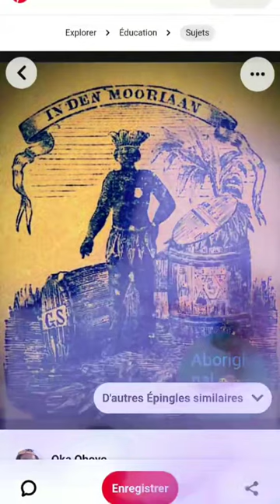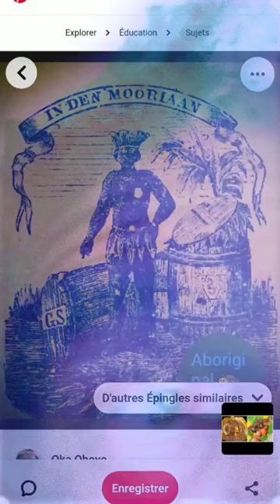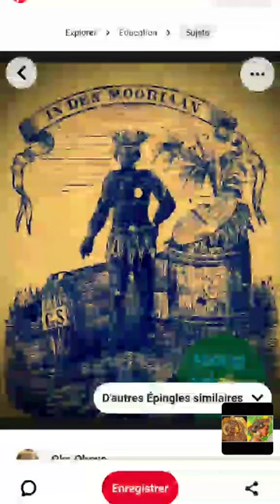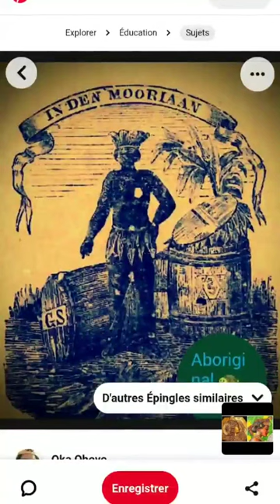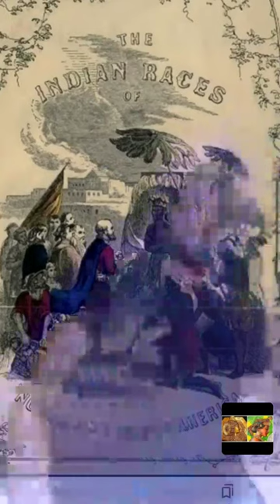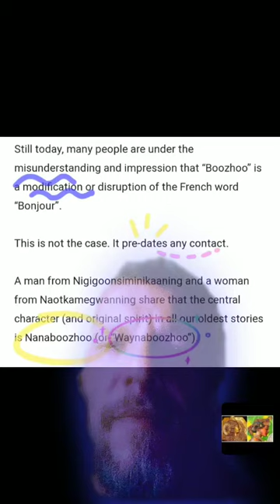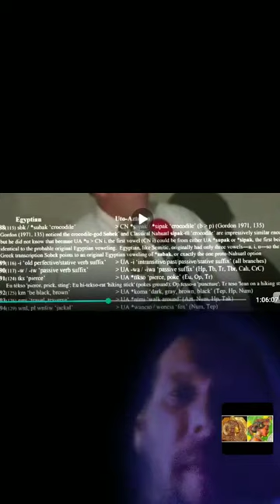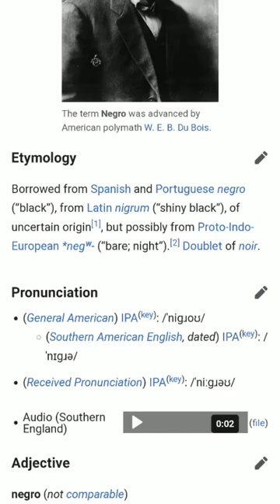🛑VOUS ETES PAS PRET n°4 ⚠️POPULATION NOIRE EUROPEENNE EN AMERIQUE VIA LES COMPTOIRS D'AFRIQUE☢️⛔⚠️⚡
☢️⛔🛑⚠️⚡PROGRAMME DU PODCAST☢️⛔🛑⚠️⚡CLIQUES EN DESSOUS☢️⛔🛑⚠️⚡